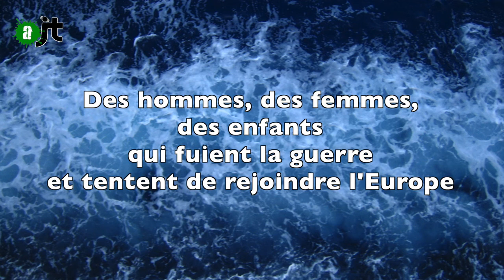Imhotep sur les réfugiés: Valls souffre d'Alzheimer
Lors de la conférence de presse du mouvement SOS Méditerranée, Imhotep (IAM) fustige l'alzheimer du premier ministre dans la crise des réfugiés.